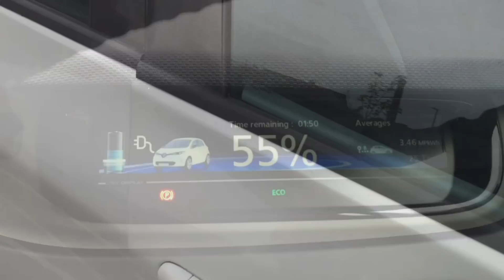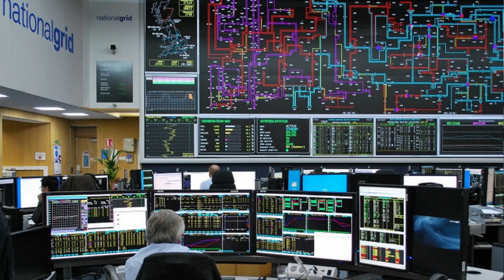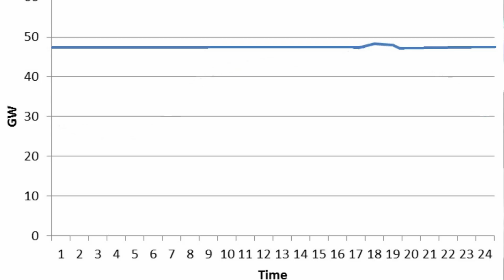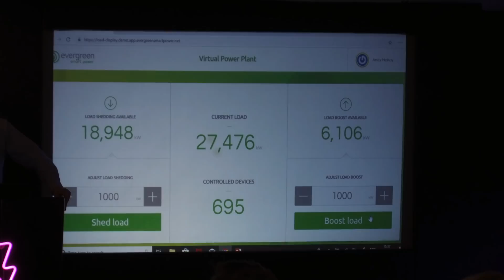Can the national grid cope with every car going electric! can it cope now? 🔌🔋🚗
Often the headline we see in newspapers is The national grid can't cope with the influx of electric cars.   Its also often said to me by readers of some new papers.  Today ill be going over some of them myths we often hear about the electric network.

Tech is likely to be the short and long term solutions for EV's however what a lot of people don't realise is Electric vehicles when fully charged will be the solution for our energy needs by dumping that fully charged battery back into the grid.

Channel all about Electric cars and battery powered devices,  I seek to educate my self and you the audience every week with info i know from working within the car trade and information I learn being part of the Renault Zoe Owners Club

💸 Thanks to Leo Clarke, Glenn Hodnett and Benedikt Klees for supporting the channel via patron!

🎙Mic - Rode VideoMicro get it from amazon